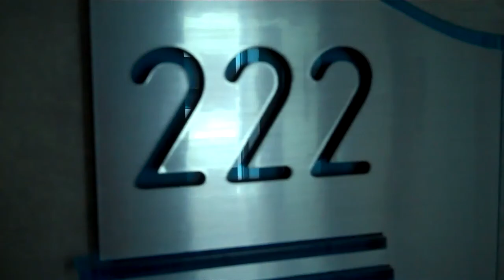Artech Unit 222